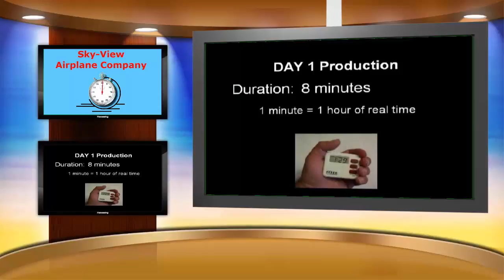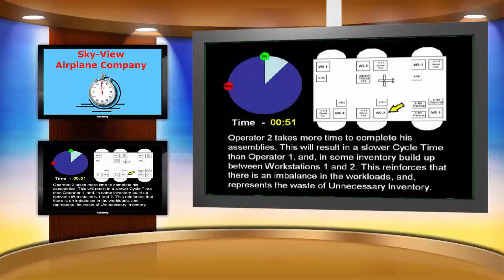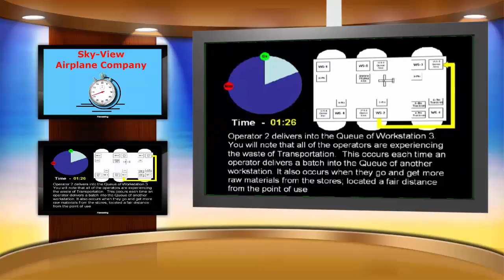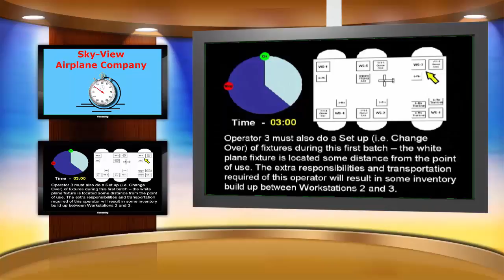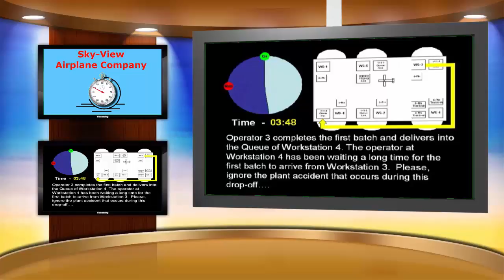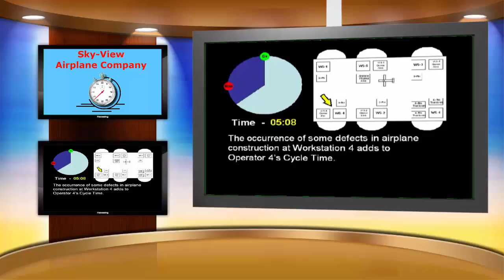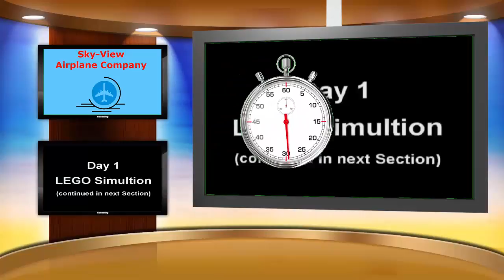SIMULATION Day 1 (Part A) - M02S10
This course was originally created in 2007 and has trained over 10,000 people in over 40 countries. It no longer meets our VIDEO QUALITY standards at LLI – but the content is EXCELLENT.

Students have rated this course at 9.5 out of 10 on average.  Take a look at the comments and add.
***   RECEIVE A LEAN MANUFACTURING _ LEAN CERTIFICATE FREE ***
The Book: OEM Principles of Lean Thinking contains all materials related to these YouTube videos. 1 - Watch the videos, 2 - give us a rating on AMAZON, and 3 - we will send you a LEAN THINKING CERTIFICATE.
Purchase the 2016 SHINGO AWARD WINNING BOOK: Developing Lean Leaders at All Levels: A Practical Guide  Now available in Hardcover, Paperback, Audio Book, and at least Six Different Languages!
About this Section:

SIMULATION Day 1 (Part A) -  Production